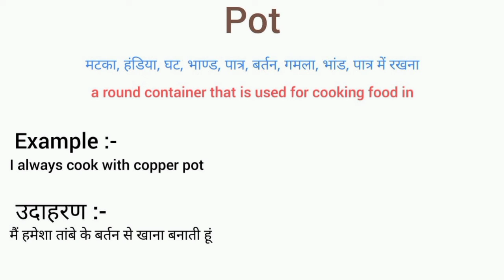Pot meaning in hindi || pot ka matlab kya hota hai || word meaning english to hindi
pot meaning in hindi
pot ka matlab kya hota hai
english to hindi
word meaning
what pot
pot का हिंदी अर्थ